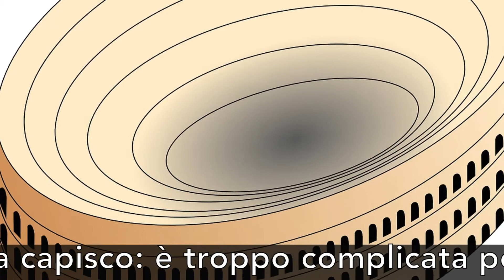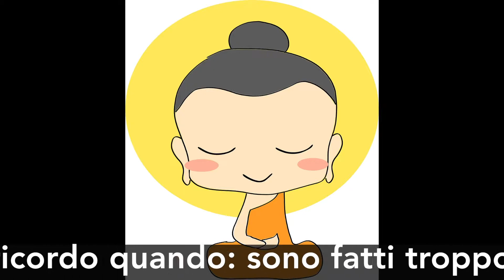Daniele Trucco - La storia non mi va (Karaoke)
Arrangiamenti di Daniele Trucco
Mixato e Masterizzato da Guillote nel Chompiraz In Da Street Studio (Piemonte - Italia)

LA STORIA NON MI VA
Parole e musica di Daniele Trucco

Oggi la maestra ci ha parlato dei romani:
amavano i leoni e conversavano in latino;
le loro battaglie ce le spiegherà domani.
Sono preoccupata perché non le saprò mai!

I babilonesi hanno fatto grandi cose.
I cartaginesi hanno dominato i mari.
I persiani coltivavano susini, peschi e rose
ma le date e i luoghi non mi son per niente chiari!

proprio non la capisco:
è troppo complicata per una come me!
La storia non la so,
quasi quasi preferisco
studiare matematica con tutti i suoi perché.

Il bambino etrusco era molto fortunato
a vivere in Toscana proprio lì di fronte al mare;
certo si tuffava e di sicuro era abbronzato
ma le sue necropoli non riesco a tollerare!

Il triumvirato non ha proprio funzionato,
le invasioni barbare mi hanno devastato;
Alessandro Magno ha vinto i greci e anche gli indiani
ma non ricordo quando: sono fatti troppo strani.

Con tutti questi popoli non ci capisco niente:
hanno fatto strade, case e viaggi in mezzo mondo,
sono tutti uguali e mi confondono la mente.
Non ne posso più: “Maestra: ho il girocapotondo!”

Ma un giorno la saprò
perchè non mi sembra giusto
non capire il mondo e tutti quanti i suoi perché.

Nell’estate 2019 mi venne in mente di scrivere un brano per bambini: non avendolo mai fatto non sapevo né come avrebbe dovuto essere la musica, né tanto meno il testo.
Una certezza però l’avevo: da insegnante mi andava di dedicare il pezzo alla mia categoria.
Due argomenti papabili potevano essere l’epica, argomento caro a molti ragazzi ma settoriale poiché avrebbe escluso i bimbi, e la storia; decisi per quest’ultimo e, mettendomi nella mente di un bambino intento a studiarla saltò fuori l’espressione “La storia non mi va, proprio non la capisco”, pronunciata chissà quante volte da innumerevoli bambini.
Il seguito del testo arrivò in pochi giorni insieme alla melodia; un parto rapidissimo, tra l’altro gemellare, perché contemporaneamente scrissi anche un brano che presentai qualche mese dopo al concorso annuale dello Zecchino d’Oro (63° edizione).
Dopo aver registrato il brano alla SIAE, la seconda fase riguardò il confezionamento di una base musicale e di un arrangiamento appropriato affinchè una bimba (chissà perché avevo in mente che dovesse essere cantato da una voce femminile…) lo potesse interpretare. Il lavoro mi richiese all’incirca una settimana: una volta verificata la cantabilità della melodia da parte di una voce bianca, chiesi a un mio amico di ‘imprestarmi’ sua figlia per registrare la traccia vocale.
Il lavoro richiese un po’ di tempo perché Anna sapeva sì cantare, ma non ancora leggere, e dunque dovette imparare a memoria il testo sulla mia versione; il risultato fu splendido e la demo versione confezionata.
Non rimaneva che mixarlo e procedere all’invio a interpreti e case discografiche.
La ricerca ricordo essere stata estenuante: centinaia di mail senza risposta e una decina con rifiuti cortesi (non così per un altro brano da me inviato e che ebbe come effetto una maleducata presa in giro da parte di un noto produttore che rispose con la frase a effetto: “È uno scherzo? Neanche Pippo Franco negli anni migliori…”).
Poi una sera una risposta è arrivata: si trattava di Michele Del Baldo, papà di Sofia, bimba dalle splendide capacità vocali e da tempo (eravamo a settembre del 2019) star di youtube nel mondo delle can-zoni per bambini. Mi disse che il pezzo poteva avere delle potenzialità, che era interessato alla sua produzione e che lo avrebbe inserito nell’ultimo album della figlia.